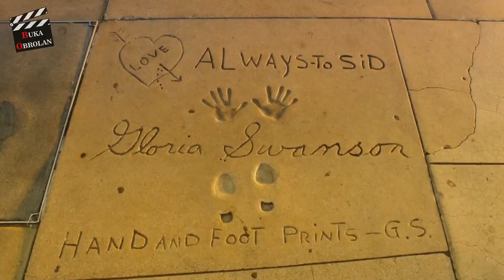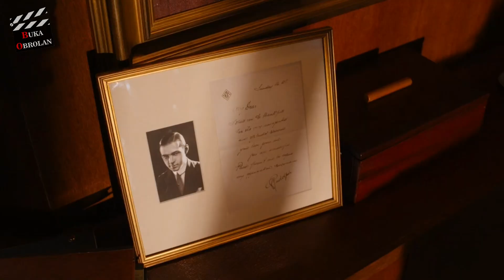SELINGKUHAN PAMANKU MENJADI PACAR DAN MENJADI SELINGKUHANKU Lieur ‼️‼️ [CAFE SOCIETY ]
Film yg akan saya bahas adalah film comedy, romantic drama dari amerika berjudul café society film yang disutradarai oleh  Woody Allen dan rilis pada tahun 2016.
Film yg menceritakan tentang anak muda yg dikelilingi orang2 yg menyayanginya namun kandas di percintaan dan bersaing dgn pamannya sendiri padahal pamannya sudah mempunyai istri, tapi suatu hari pemuda ini berhasil menjadi orang sukses namun ada juga kesedihan dan kekejaman di film ini.

Film yg diperankan oleh Jesse Eisenberg sebagai pemeran utama dgn nama bobby, lalu ada Kristen Stewart yg banyak ada di beberapa film besar sebagai vonnie, lalu ada aktor senior juga Steve Carell sebagai pesaing bobby yg tdi di singgung di awal pamannya si phill stern, lalu ada blake lively sebgai veronica dan ada juga beberapa pemeran lainnya yg banyak sekali di film ini.

Thanks.Follow Juga Instagram kami : @bukaobrolan.channel
Editor : Yaza
Pengisi Suara : Yaza

*Jika ada yang mau request untuk review Film yg lain silahkan Comment dibawah.Salam BO Licious :*